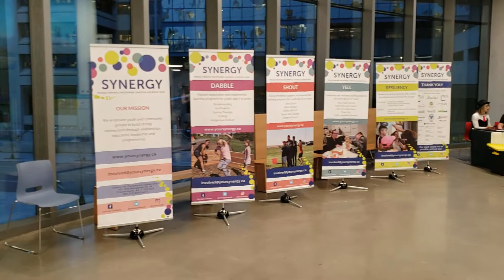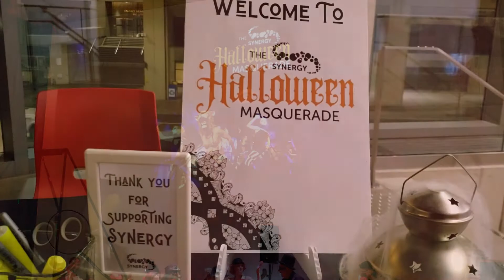Synergy Masquerade Ball 2019 with Le Cirque Du Les Nuit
This was Synergy's first annual Masquerade Ball.  It was held at the fabulous new Calgary Public Library building and was a huge success with stellar entertainment by Le Cirque Du Les Nuit

Synergy was established specifically to serve the needs of a community that has been growing at an extremely rapid rate since the early 2000's. The demographics of Chestermere and Area are very young with almost a third of the residents being under the age of 20 years.